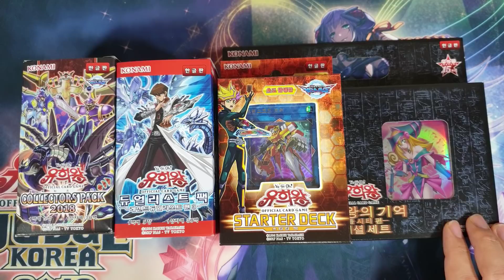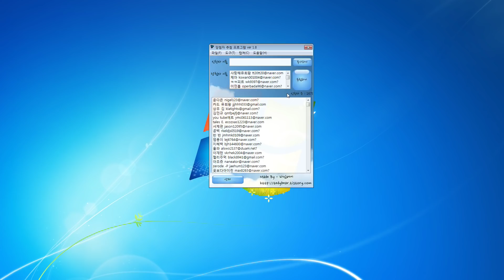【유희왕】추석 특집 초 통합 나눔 이벤트 당첨자 발표!!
2018년 9월 24일(월)~10월 8일(월)까지 진행된 초 통합 나눔 이벤트의 당첨자를 발표!!
이번 이벤트에서 당첨되신 분들은 다음과 같습니다.

● 프리미엄 팩 Vol.13 추가 세트 (2분)

● 사이버네틱 호라이즌 추가 세트 (4분)

● 나눔 이벤트 기본 세트 (4분)

당첨되지 못했다 실망하지 마시고, 다음 이벤트도 기대해 주시기 바랍니다.
신제품이 계속 나오는 한, 나눔 이벤트도 계속될 예정입니다.

당첨되신 분들께 진심으로 축하드립니다. ^ㅂ^/~

※ 김민종님의 경우 메일 주소 오타나 휴면 계정으로 전환된 것으로 의심되오니, 으로 E-MAIL을 주시면 감사하겠습니다.

※ 본 이벤트 영상 & 포스팅은 대원미디어의 상품 지원을 받고 제작 되었습니다.